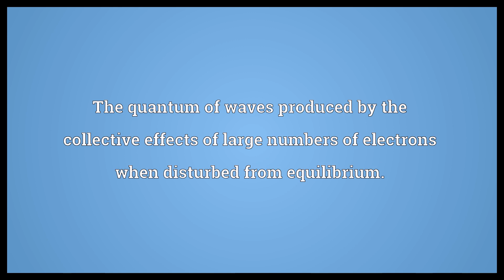Plasmon Meaning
Video shows what plasmon means. All the genetic material in an organism.. The quantum of waves produced by the collective effects of large numbers of electrons when disturbed from equilibrium..  Plasmon Meaning. How to pronounce, definition audio dictionary. How to say plasmon. Powered by MaryTTS, Wiktionary